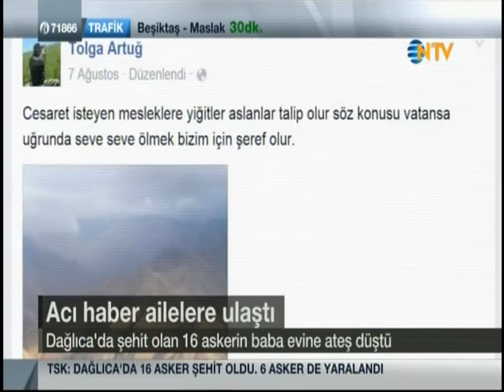08.09.2015-Burcu Kaya Koç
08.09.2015 Salı sabahı itibariyle Türkiye ve Dünyadan haber özetleri. NTV-Güne Başlarken. Burcu Kaya'nın sunumu ile.